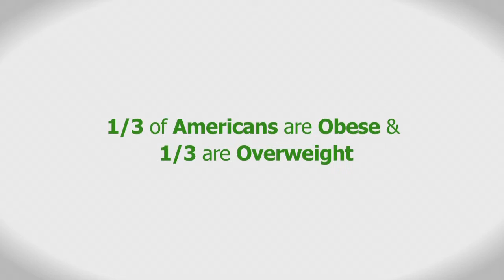Direct Response TV Commercials | Anutra | FULL ON PRODUCTIONS | Orlando Video Production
Video Production Orlando Florida - ‪ -- FULL ON PRODUCTIONS was selected by Angelo Morini in Windermere, Florida to produce a 120 second Direct Response TV Commercial video that promotes the Worlds Healthiest Whole Food "Anutra". This DRTV commercial will be seen on broadcast and cable TV networks throughout the United States. ‬‬‬‬‬‬‬Anutra can also be found on the shelves of Whole Foods, Walgreens and Winn Dixie just to name a few.

Need to produce a DRTV commercial for your small business in Orlando, Florida? for more information.